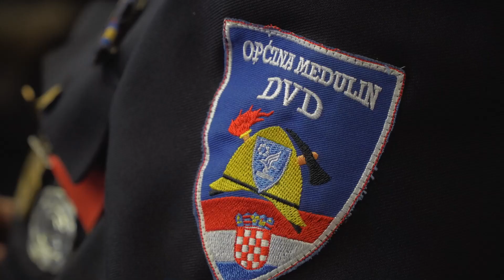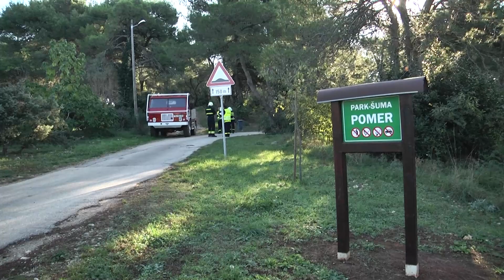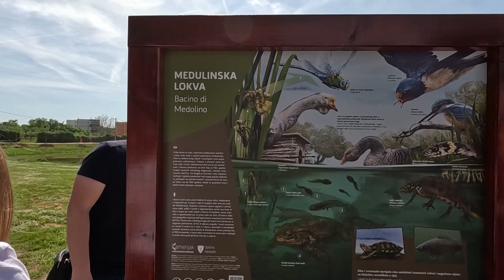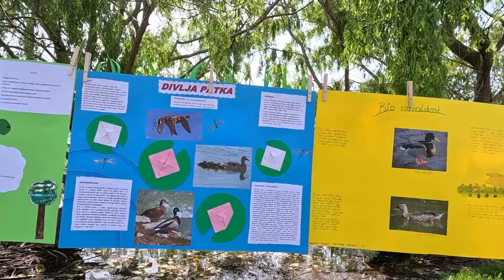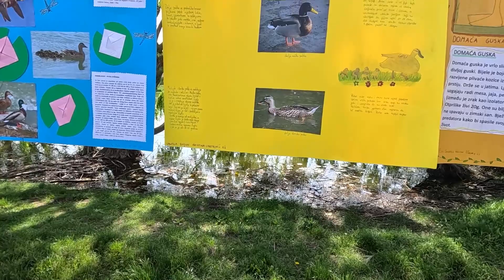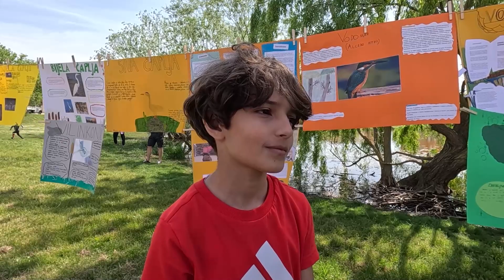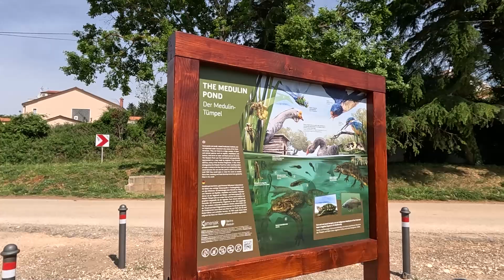Medulinska kronika 11.05.2023.